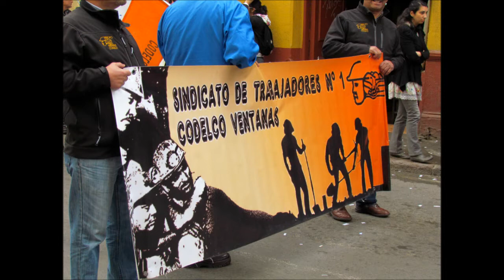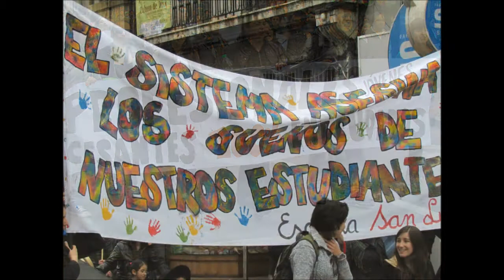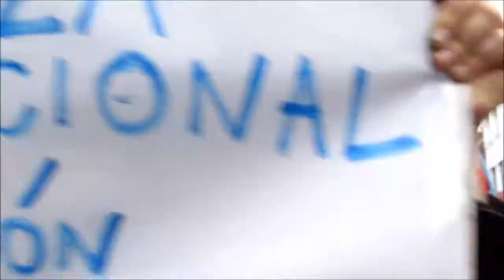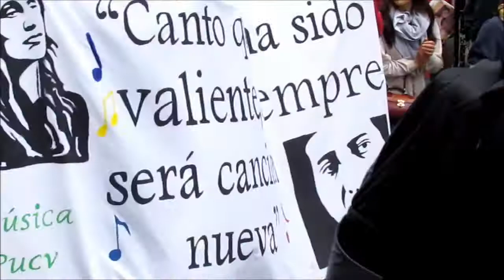VALPARAISO, PARO NACIONAL agosto 25, 2011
PARO NACIOANAL  25 AGOSTO, VALPARAISO